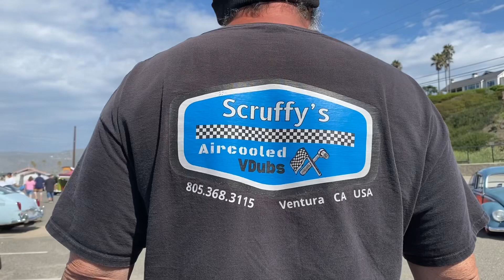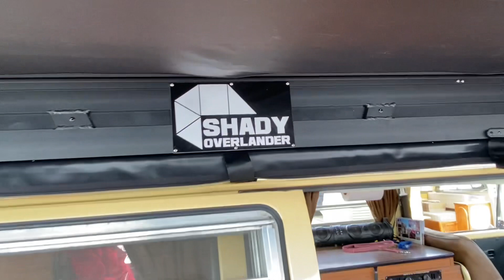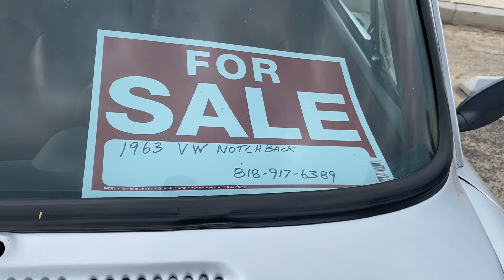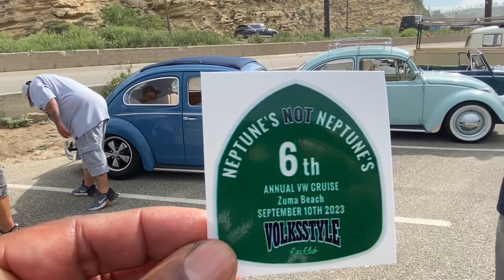VW cruise to Malibu ￼ beach 6 annual ￼ cars and camping adventure ￼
9-11 VW cruise to Zuma beach